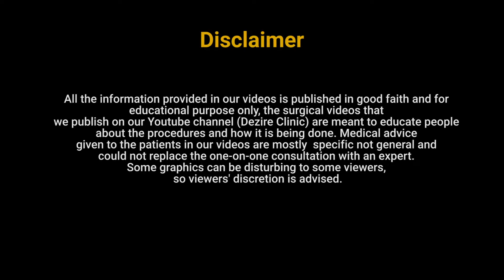Painless Lipomas Removal from hand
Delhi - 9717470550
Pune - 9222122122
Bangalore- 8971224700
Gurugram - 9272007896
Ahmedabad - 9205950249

0:00 Painless Lipomas Removal from hand